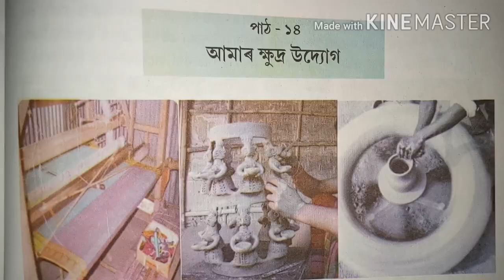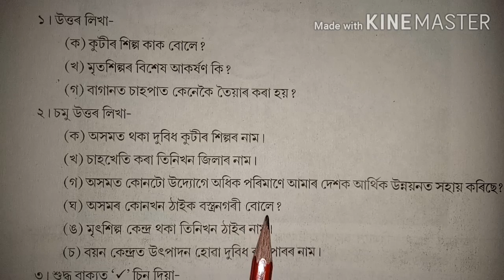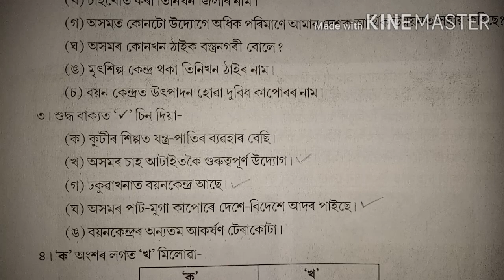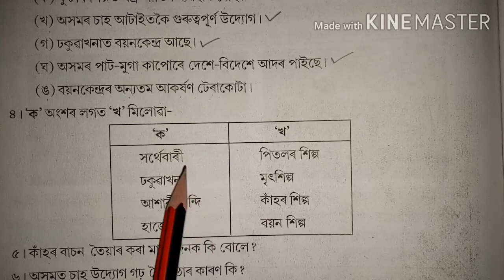SCERT Class 4 EVS Lesson 14 Question Answer || আমাৰ ক্ষুদ্ৰ উদ্যোগ পাঠটিৰ অনুশীলনীৰ প্ৰশ্নোত্তৰ